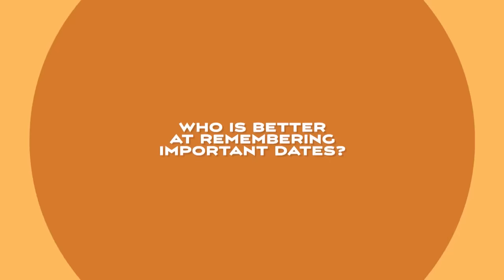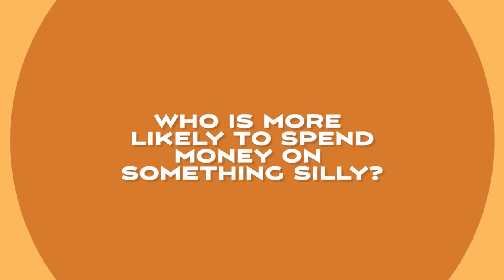Badminton Unlimited Episode 435 | Kidambi Returns to the Big-Time | BWF 2022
In this episode, India's former world No.1 and recently Thomas Cup's winner Kidambi Srikanth looks back on an action-packed 2021 season while we have fun with doubles tandems Maiken Fruergaard/Sara Thygesen as well as Lee Yang/Wang Chi-Lin.